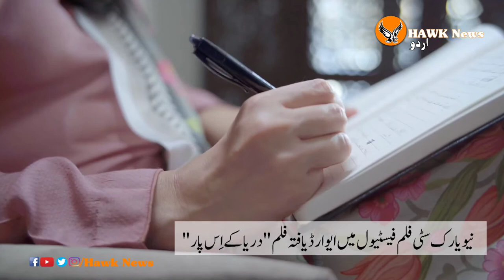Darya k Is par cast interview | Mir Hamza | Shoaib Sultan | Award wining short film